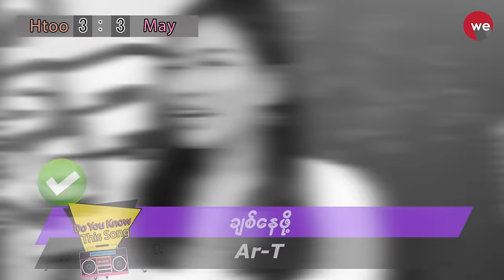Do You Know This Song (Htoo Ag & May Myint Mo)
😎😎 We ပရိသတ်ကြီးတို့ရေ Do You Know This
Song အစီစဉ်လေးကနေပြန်ပြီး ကြိုဆိုလိုက်ပါတယ်နော်. 💫💫

🎙🎧ဒီတပတ်ရဲ့ Do You Know This Song 🎶🎶
အစီစဉ်မှာတော့ အားလုံးက ချစ်ကြတဲ့ Htoo Aung
 နဲ့ May Myint Moကနေသီချင်းတွေကို ခန့်မှန်းသွား
မှာဖြစ်သလိုအချင်းချင်းလည်းဖြေနိုင်ဖို့တော်တော်
လေးအသည်းအသန်ကြိုးစားထားကြပါတယ်နော်။
ပရိသတ်တွေလည်းအတူတူဒီဗီဒီယိုလေးကိုကြည့်
ပြီးသီချင်းလေးတွေကိုနားထောင်ရင်းနဲ့ အဖြေမှန်၊
မမှန်ခန့်မှန်းလိုက်ပါဦးနော်။

🙃🙃 ဒီတခေါက်မှာကော  ဘယ်သူဂျင်းပြုတ်ရည်သောက်ရမှာလဲ ?

Starring - Htoo Ag & May Myint Mo

👉👉အရင်က သီချင်းတွေအစုံ ဘယ်လောက်ပဲ နားထောင်ထားထား ဒီနေရာရောက်လာရင် အလိုလို သီချင်းနာမည်မေ့၊ အဆိုတော် နာမည်မေ့နဲ့ အမှန်ကို လုဖြေရတာ တကယ်ကို စိတ်အပန်းဖြေ လွတ်လပ်နေတာပါပဲ...😍😅